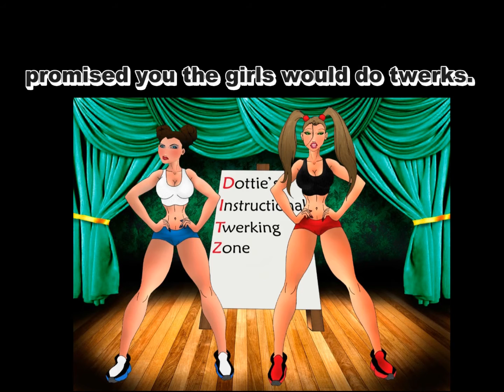Sexy Animation - funny animated shorts for 2015 DATad by Gold and Apple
Funny Animation from DatComics from the past 2 years.  Check out what's to come in 2015 for this sexy funny animated duo from Hottie Crossing, Indiana as they encounter more mystical mayhem and magical beings along with some politically incorrect humor!